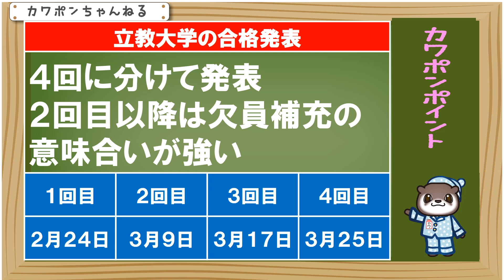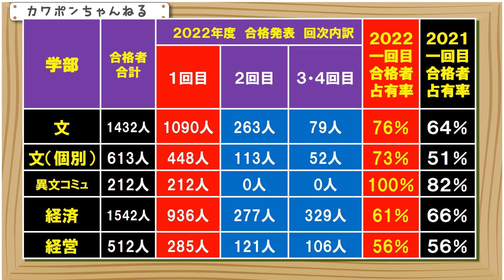立教大学 倍率 志願者